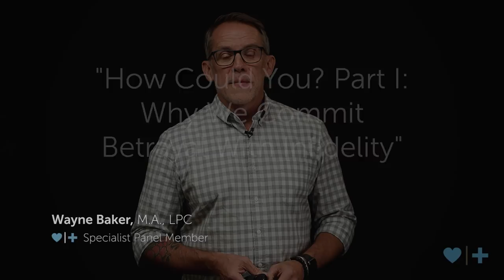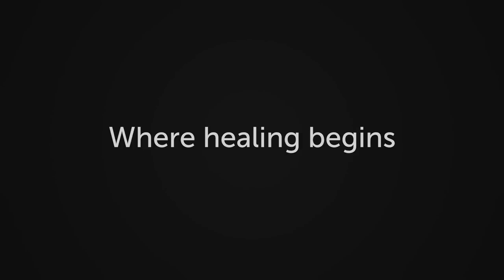How Could You? Part I: Why We Commit Betrayal With Infidelity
This week, I begin to explore a pressing question that many betrayed spouses are unfortunately forced to eventually ask. How do unfaithful spouses betray their own sense of morals and values, and actually allow themselves to engage in extra marital affairs? How can they disengage from what seemed like normal moral behavior, or in some cases, even impeccable character and integrity, only to slide into inexcusable choices? Today, I’d like to explain more about how we not only betray our spouse, but also betray ourselves.

- Amanda, Florida